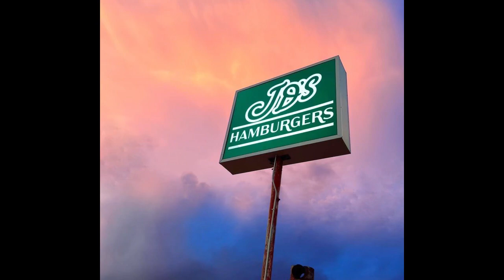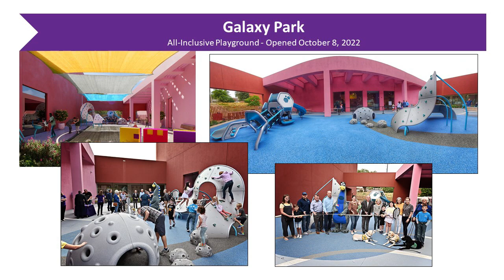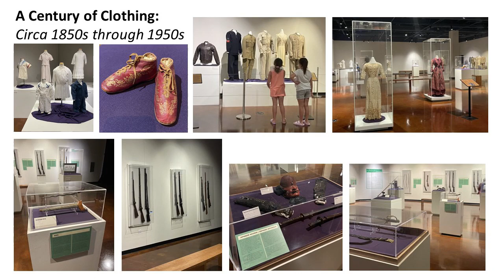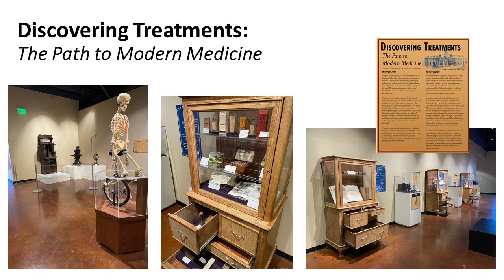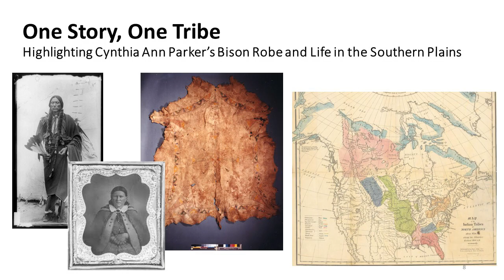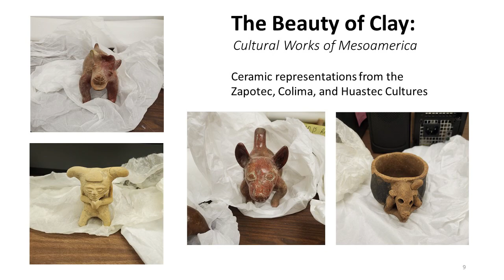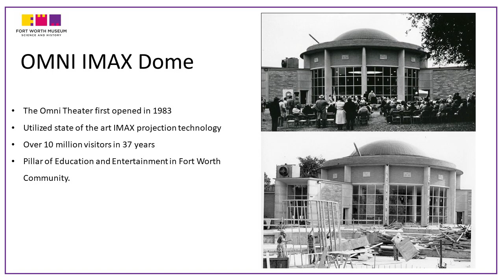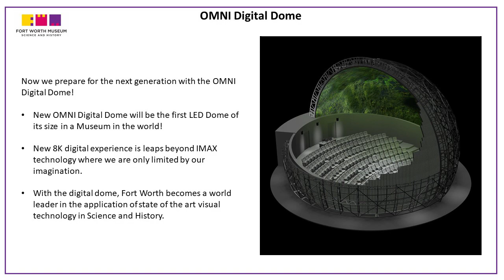Fort Worth Forward, Episode 13